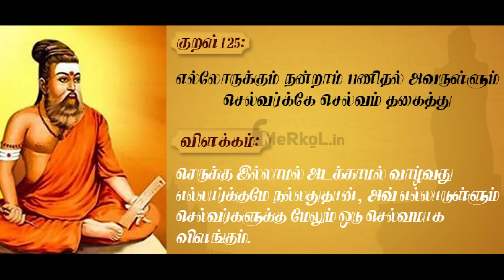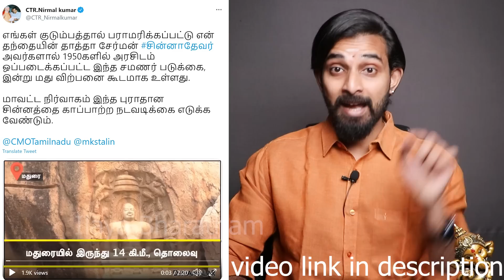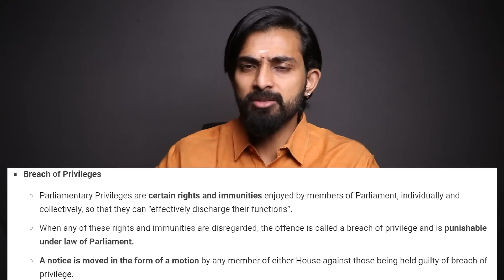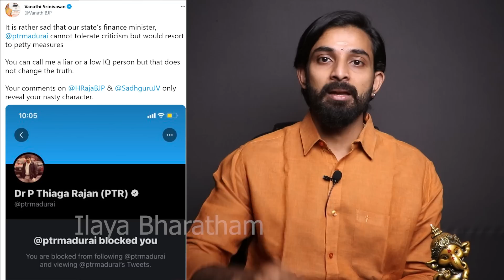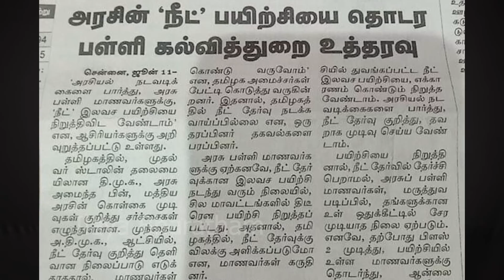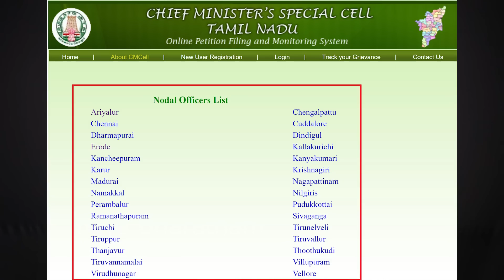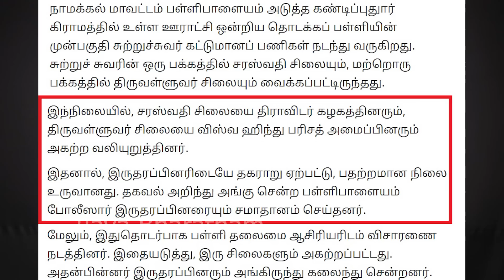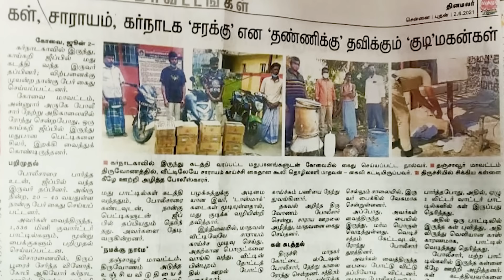PTR vs CTR ...சபாஷ்..!! சரியான போட்டி...!! BY KARTHIK GOPINATH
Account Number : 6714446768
Name : S Karthik Gopinath
IFSC code : IDIB000R016
Branch Name :Red Hills branch
Bank Name : Indian bank